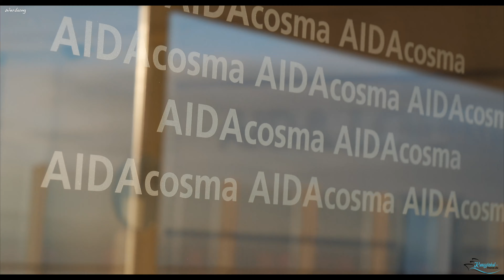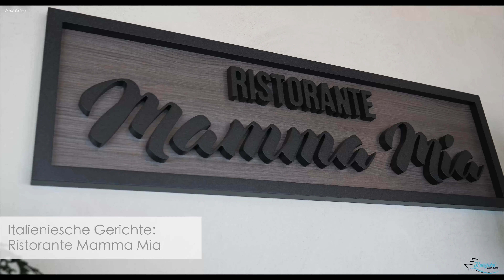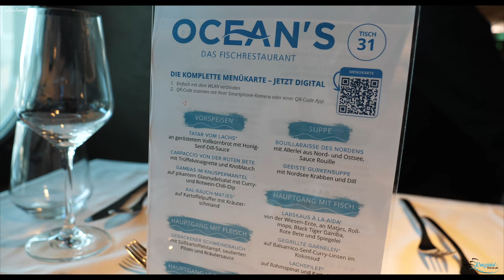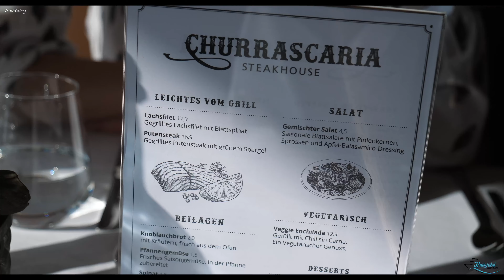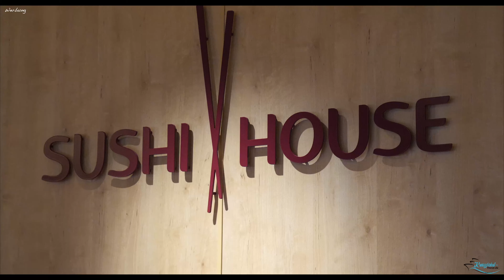AIDAcosma: Alle Restaurants und das Essen im Überblick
In diesem Video zeige ich euch die Kulinarik an Bord von AIDAcosma. Mit 17 Restaurants hat das Kussmundschiff einiges zu bieten und wir nehmen euch nach und nach mit in alle Angebote und zeigen euch auf welche Speisen ihr euch in den jeweiligen Restaurants freuen dürft.

AIDAcosma bietet euch altbekannte Buffetrestaurants, aber auch neue kulinarische Highlights wie das Beach House oder die feine Gourmetküche im Rossini.

Für welches Restaurant schlägt euer Herz an Bord von AIDAcosma?

Aus rechtlichen Gründen haben wir das Video als "Werbung" gekennzeichnet. Wir haben an der Reise als Pressereise teilgenommen. Wir werden für unsere Videos nicht bezahlt und tragen Nebenkosten selber.